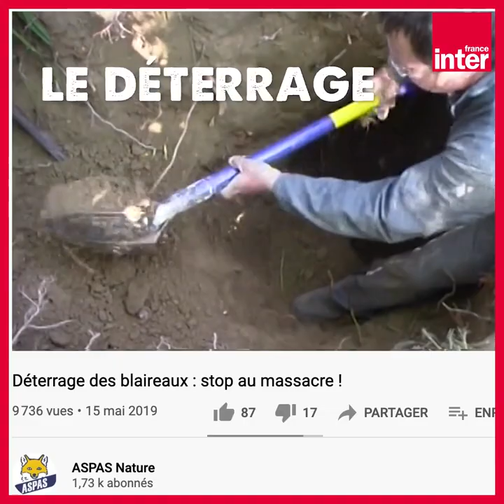J'aime les blaireaux - La chronique environnement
Une déclaration d’amour : "Oui j'aime les blaireaux. Alors je ne vous parle pas de ma vie privée (quoique) mais des blaireaux les vrais, meles meles leur nom scientifique, de la famille des mustélidés"

« J’aime les blaireaux » c’est une campagne lancée par l’Association de protection des animaux sauvages, l’Aspas, pour « tordre le cou, écrit-elle, à certaines contre-vérités véhiculées par le monde de la chasse »…

Des images de déterrage de blaireaux ont fait beaucoup parler ces derniers temps. Ça s’appelle la vénerie sous terre et le principe est assez simple : « chasser le blaireau dans les galeries qu’il creuse dans le sol, grâce à une meute de chiens », là je vous cite la Fédération des chasseurs. On le sort la plupart du temps avec des pinces métalliques avant de l’achever.